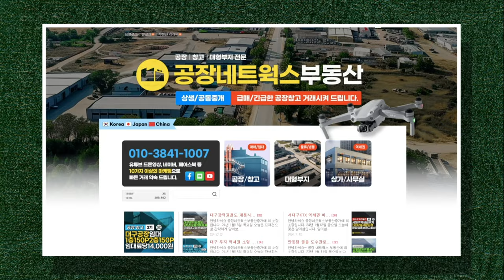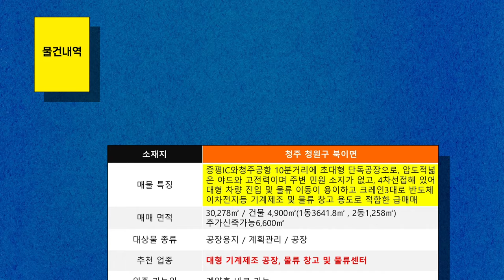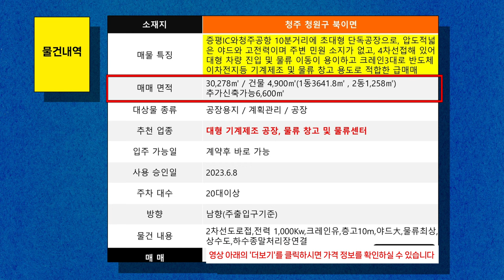청주공항 증평IC인근 대형공장급매매 크레인유 각종 제조공장 물류창고매매(추가신축가능)10665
🚛 전국 공장 · 창고 · 대형 물류부지 임대 & 매매 🚛
✔️ 공장 네트웍스 전문가와 함께하세요
✔️ 빠르고 확실한 부동산 거래 지원

청주 초대형공장매물 2차전지및제조, 물류창고로 최적!

대한민국 가장중심! 청주 청원구 북이면에 위치한 초대형 단독 공장 매물을 가지고 왔습니다.
바이오와 반도체의 중심산업지역으로 오창산단및 청주공항으로 이이지는
개발라인에 있는 본물건은 최상의 입지와 반도체제조용도로 허가득한 건물로
증평IC와 청주공항에서 약 10분 거리에 위치해 뛰어난 접근성을 자랑하며,
주변에 민원 소지가 없는 조용한 입지로 안정적인 공장 운영이 가능합니다.

넓은 야드와 고전력 설비를 갖추고 있어 대형 차량의 진입과 물류 이동이 매우 용이한데
또한 4차선 도로에 바로 접해 있어 물류 이동에 최적화되어 있고,
내부에 크레인 3대가 설치되어 있어 반도체, 이차전지, 기계 제조업에 최적화된 공장 매물이죠

면적은 총 30,278제곱미터,건물 면적은 총 4,900제곱미터입니다.
1동은 3,641.8제곱미터,(가로88m*세로41m인데 세로방향13.6m으로 3등분하여 크레인 각각5t이 설치되어 있습니다.)
2동은 1,258제곱미터의 규모로 나뉘어 있으며, 추가로 신축 6,600제곱미터도 가능합니다.

입주는 계약 후 바로 입주가 가능합니다. 사용 승인일은 2023년 6월 8일로 신축입니다.
법정주차20대이지만 100대이상가능하며 주출입구 기준 남향으로 배치되어 채광이 좋습니다.
전력 용량은 1,000Kw로 고전력 설비가 가능하며
층고가 10m로 대형 장비를 사용하는 기계 제조 및 물류 작업에 최적입니다.
넓은 야드와 물류에 최적화된 환경을 갖추고 있으며, 상수도와 하수종말처리장과도 연결되어 있습니다.
대형 공장 및 물류센터로 이상적인 공간을 찾으시는 분께는 최고의 기회가 될 것입니다.